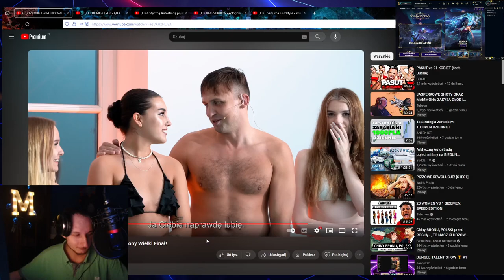Elmontage spoko zlepka polecam fch*j